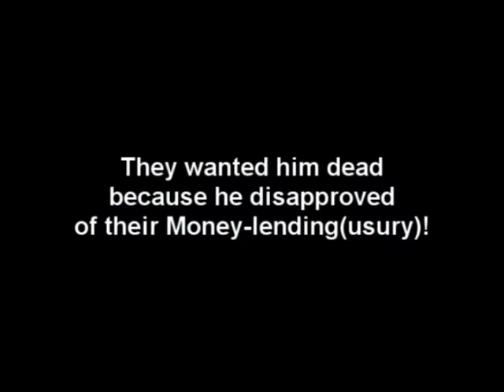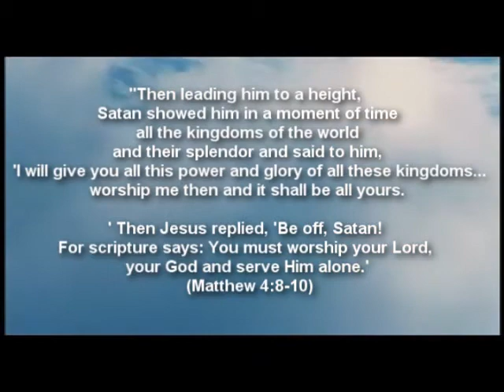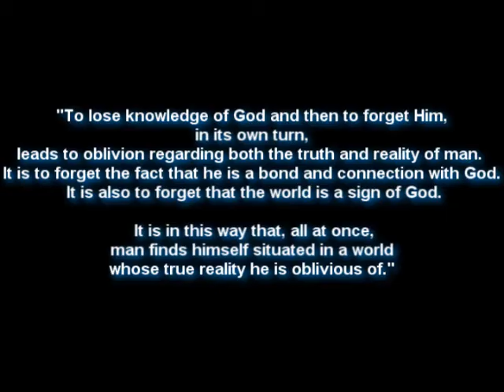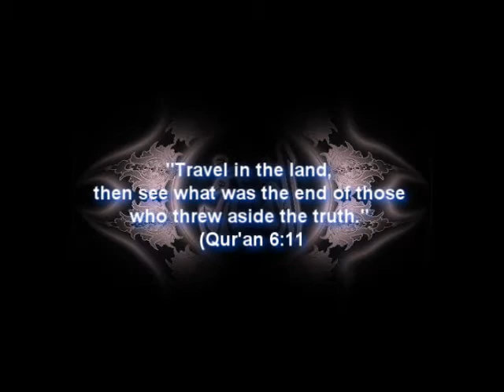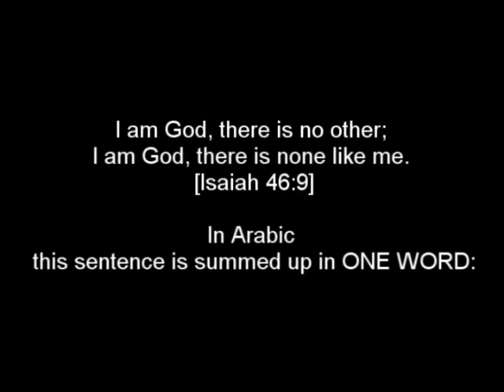The Devil Dajjal and Usury Assemblage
Usury and the devil